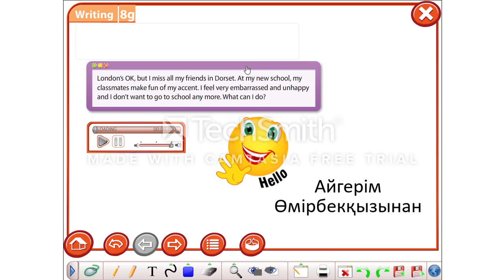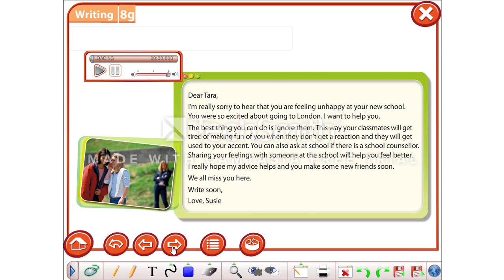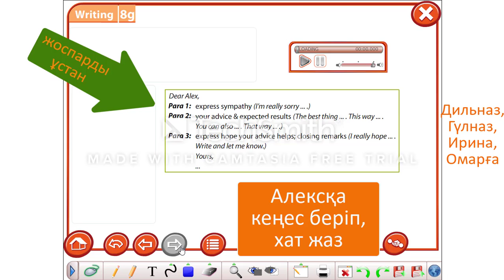excel. 7 grade. 8 module. 8 lesson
to talk about giving advice